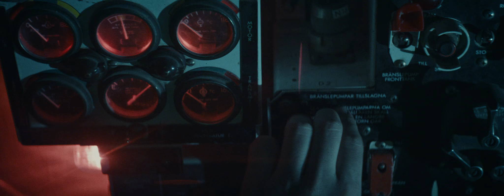Uwolniony Tank Metal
Co się dzieje, gdy metal styka się z metalem? Dowiedz się tego z naszego najnowszego filmiku, w którym zapaleni czołgiści i utalentowani muzycy ze szwedzkiej grupy Sabaton łączą się z World of Tanks by rozpocząć najpotężniejszą interakcję między muzyką i grami.